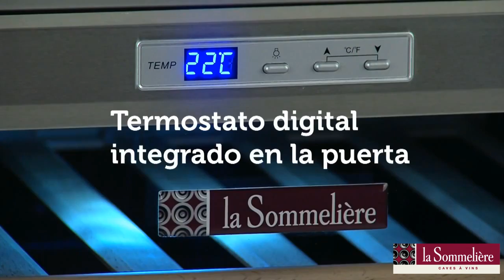La Sommelière LS48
LA SOMMELIERE - Vinotecas La Sommelière LS48